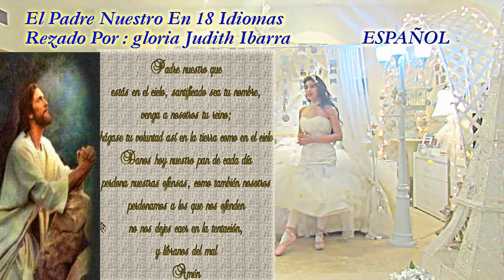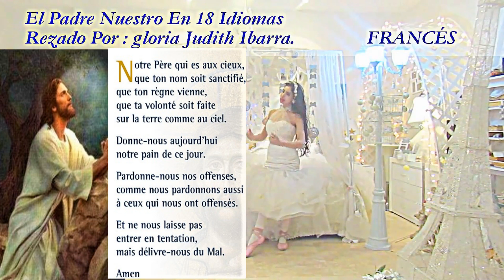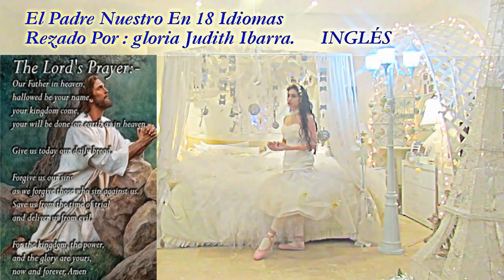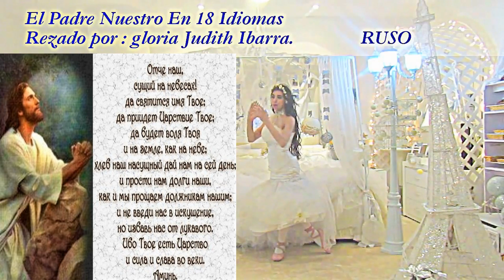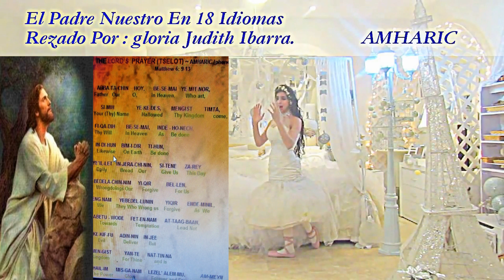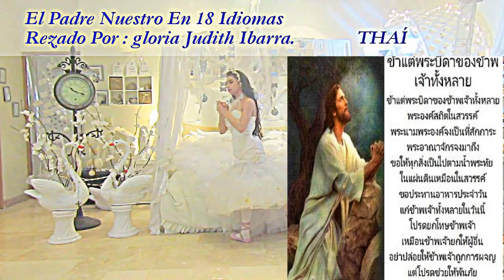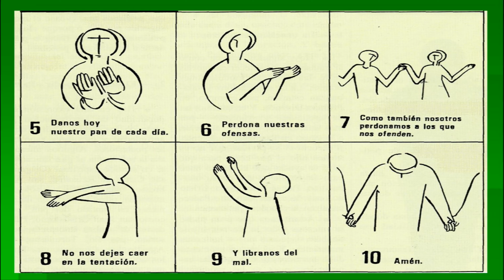MULTILINGÜE ❤️ PAS DE DEUX ❤️PADRE NUESTRO ~ IN 18 IDIOMAS¨・NUEVO・ORACIÓN •"MULTI-LANGUAGE.℗HD🙏💌🕊️🪐.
MULTILINGÜE❤️PAS DE DEUX❤️🇻🇦.ORACIÓN❤️ PADRE NUESTRO IN 18 IDIOMAS❤️WORLD PEACE🕊️MULTILENGUAJE⭐🙌CRISTIANO, CATÓLICO❤️ MULTI-LANGUAGE.
🕊️🇲🇽🏳️•ESPAÑOL 0:00 / 0:59
🕊️🇮🇹🏳️•ITALIANO 0:59 / 1:33
🕊️🇨🇳🏳️•CHINO MANDARÍN 1:33 / 2:06
🕊️🇨🇵 🏳️•FRANCÉS 2:06 / 2:41
🕊️🇺🇸🏳️•INGLÉS 2:41 / 3:20
🕊️🇭🇷🏳️•CROATA 3:20 / 3:51
🕊️🇭🇺🏳️•HÚNGARO 3:51 / 4:35
🕊️🇷🇺🏳️•RUSO 4:35 / 5:16
🕊️🇵🇹🇧🇷🏳️•PORTUGUÉS 5:16 / 5:58
🕊️🇪🇹🇪🇷🏳️•AMHARIC 5:58 / 6:46
🕊️🇬🇷🏳️•GRIEGO 6:46 / 7:21
🕊️🇩🇪🏳️•ALEMAN 7:21 / 8:00
🕊️🇨🇳🏳️•CANTONÊS 8:00 / 9:16
🕊️🇵🇭🏳️•FILIPINO 9:16 /10:11
🕊️🇯🇴🕊️🇮🇱🏳️•ARAMAIC 10:11 / 1048
🕊️🇹🇭🏳️•THAÍ 10:48 / 11:41
🕊️🇪🇦🏳️•LATIN 11:41 / 12:19
🕊️🇻🇦🏳️•EL PADRE NUESTRO PAS DE DEUX 12:19 / 12:46
🕊️🙌🛐🙏🏳️•EL PADRE NUESTRO EN GESTOS 12:46 / 13:44
•©️©️•SUBTITULOS.GLORIA JUDITH IBARRA.
🕊️❤️🕊️💌🌐🏳️•ÚH/FULL/HD/HQ•LYRICS•

🕊️(Vídeoclip)🕊(Oficial)🕊️💌D"iOS!"

'' SAGRADA"BIBLIA" •CRISTIANA CATÓLICA• EL NUEVO TESTAMENTO''🕊️🕊️📚''RV 2023''🕊️

*El "Padre Nuestro" es la oración! por excelencia de los hijos de Dios*

 EL ''PÅDRE NUESTRO''EN 18 DIFERENTES IDIOMAS"MULTISUB"
🕊❤️"The Five Love Languages"❤️.🕊️"DEL PADRENUESTRO"
{``DIVINA PROVIDENCIA``}~°•{🕊️}•°~{``ÅL ESPÍRITU''SANTO``}〇∇
(PÅDRE NUESTRO)♪*(CANTADO Y RECITADO)♪¨(SUNG & RECITED)♭📕
*🇻🇦•🇪🇸•🇨🇱•🇦🇷•🇨🇷• 🇳🇮•🇬🇧•🇨🇦•🇩🇴•🇪🇬•*•M•MUNDO•🌐•UNO•](Sub ESPAÑOL) (Sub INGLÉS) ElPadreNuestroConTraduccionINGLÉS [•18+•](Caracteres+Fonetica+Español+Italiano+Chino Mandarín+Francés+Inglés+Croata+Húngaro+Ruso+Portugués+Amharic+Griego+Japonês+Alemán+Cantonês+Filipino+Tagalo+Aramaic=Arameo+Thaí+Latín•